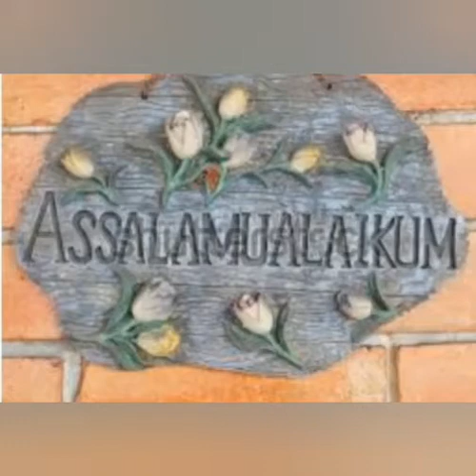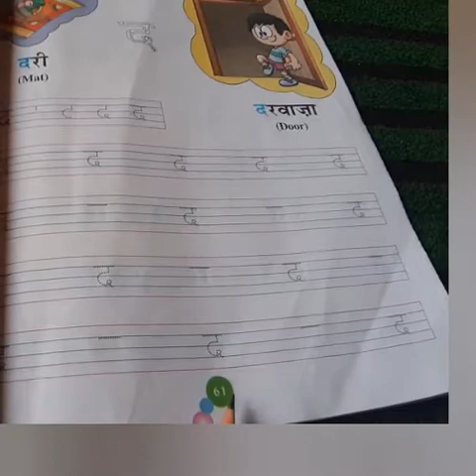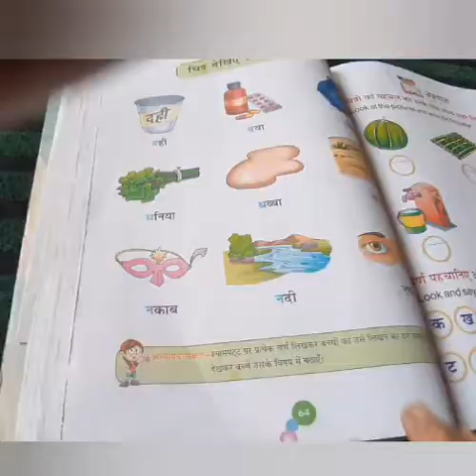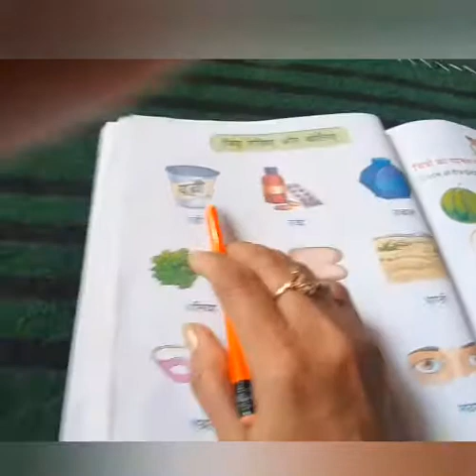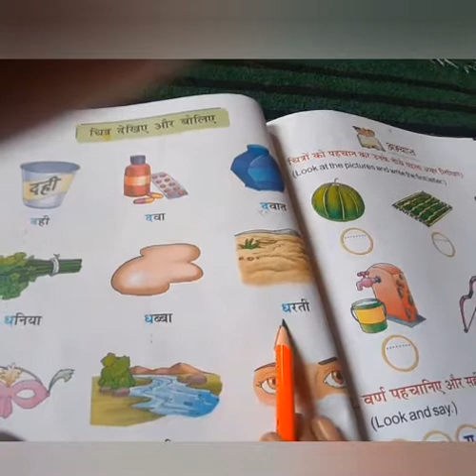Hindi : alphabet द और ध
Class : Ukg

Subject : Hindi

alphabet द और ध